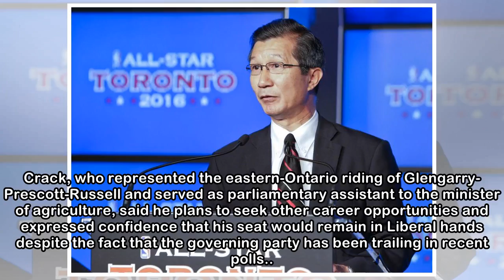Ontario ministers MacCharles, Chan won’t seek re-election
Ontario’s governing Liberals are scrambling to fill major gaps in their roster just two months before a spring vote after several long-serving legislators, including cabinet ministers, announced they ...